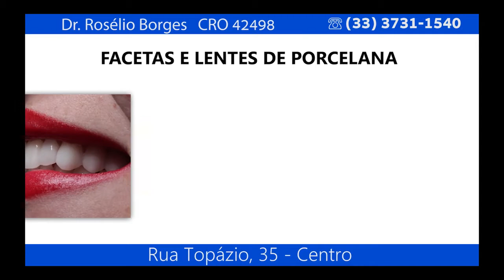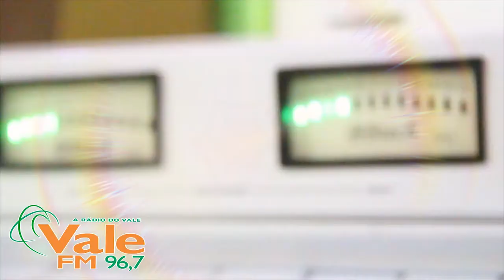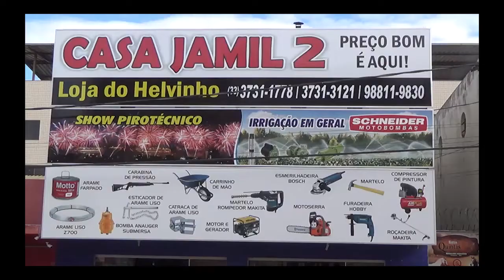Festival internacional de teatro - Bom Saber 02 01 18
PROGRAMA: Bom Saber

TEMA: Festival internacional de teatro

Apresentação: Luciana Rocha

Convidados(as): Luciano Silveira - Ator

Edição e produção de arte: JENUS COLARES JR

Cinegrafista e gravação em estúdio: LÁZARO VIEIRA

Agradecimentos: Studio ''

CENTRO DIOCESANO DE COMUNICAÇÃO
TV ARAÇUAÍ